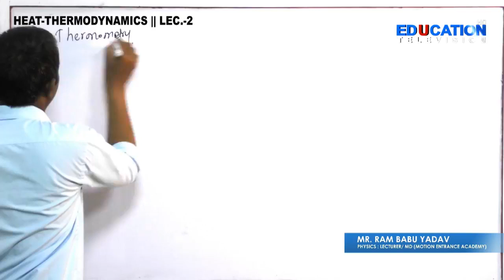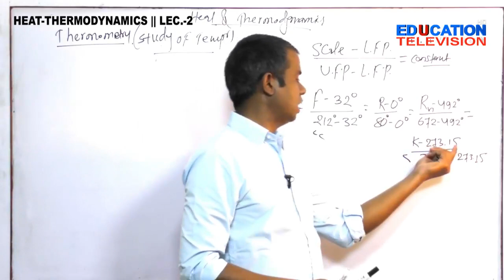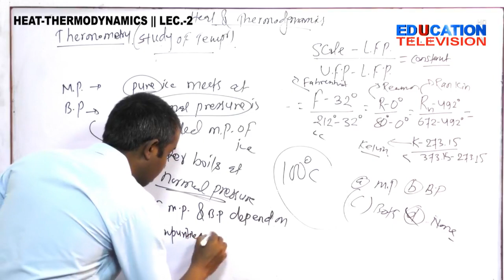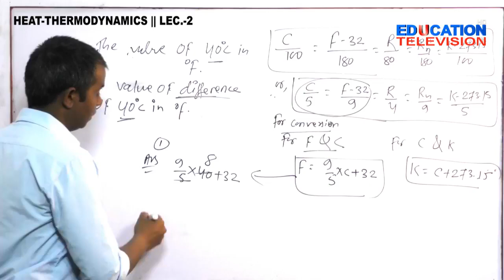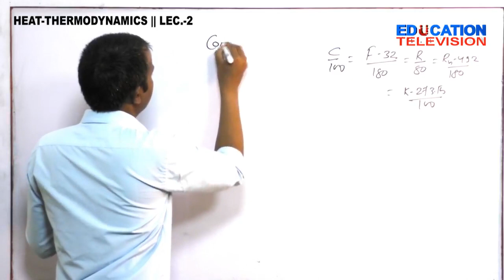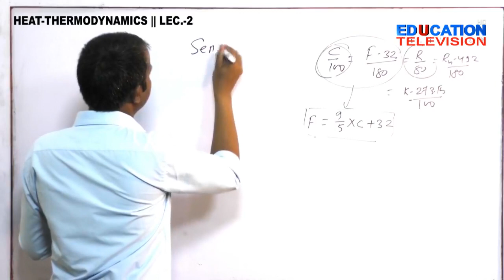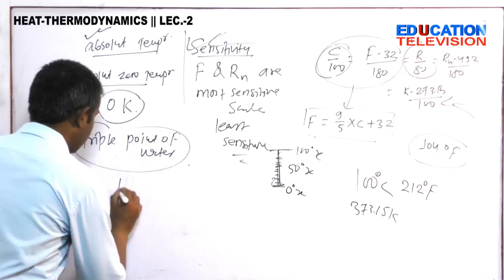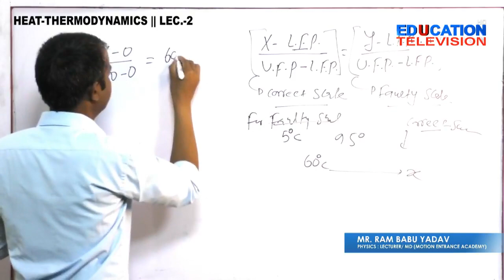Heat and temperature (Temperature scales ) By Rambabu Yadav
# This lecture is based on basic concept of heat and temperature as well as relations among different temperature scales.

# lecture is focus on  MBBS/BDS/B.Sc. Nursing/ pharmacy/ B. Sc. Agriculture/ forestry/ Engineering and many competitive entrance exam held in Nepal

# Lecture is useful for grade XI students as well.

# For free online test for MBBS/BDS/B.Sc. Nursing/ pharmacy/ B. Sc. Agriculture/ forestry/ Engineering and many more students can Join
Motion online group (conducted by Motion entrance Academy)